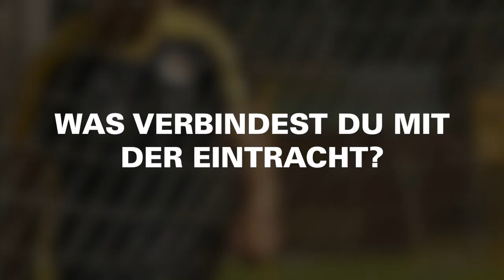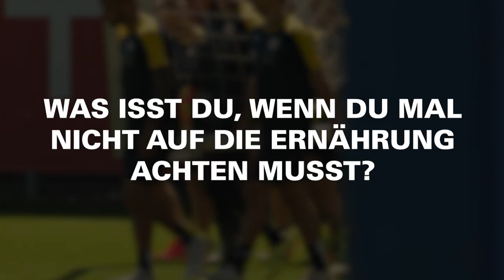Jannis Nikolaou Kompakt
Zur neuen Saison wechselt Jannis Nikolaou in die Löwenstadt. Der 27-Jährige spricht im Kompakt-Interview über seinen unangenehmsten Gegner, seine ersten Eindrücke hier in Braunschweig und seine Lieblingsposition.